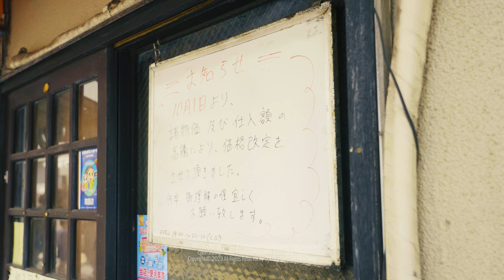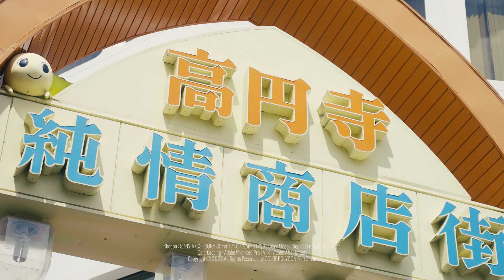KOUENJI 高円寺 | CINEMATIC FILM | SONY A7S3